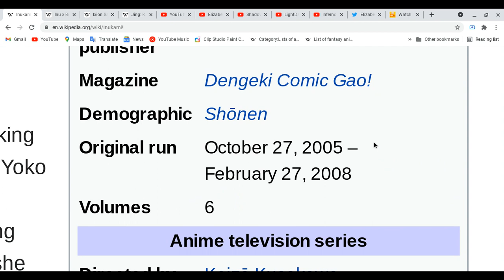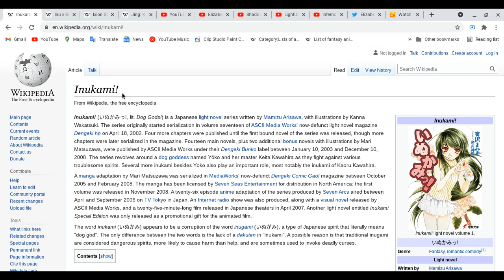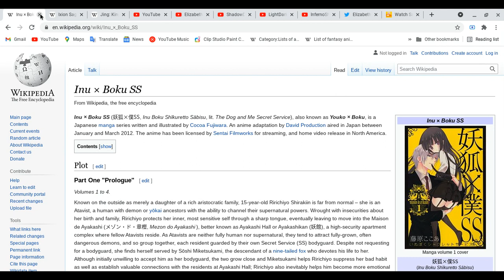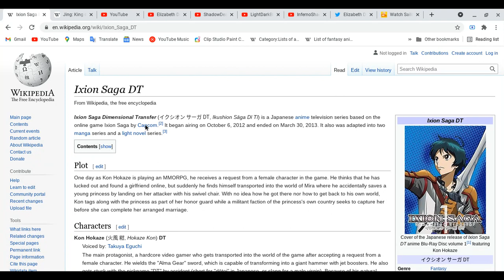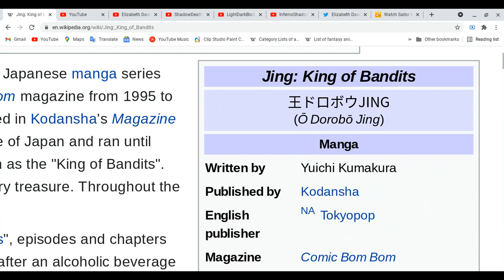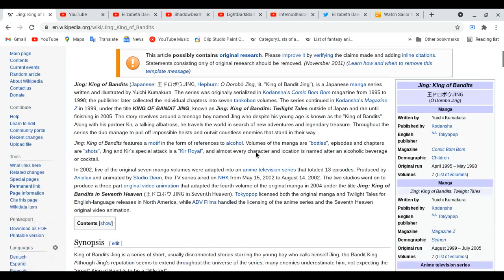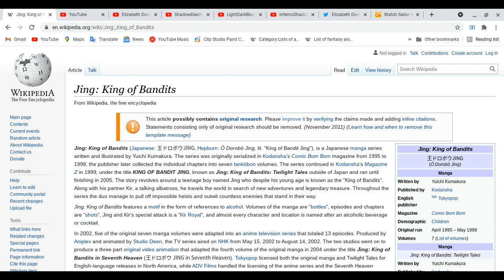All about InuKami!, Inu X Boku SS, Ixion Saga Dt & Jing: King of Bandits!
Yes we are back to learn four different anime! Now for myself I going to watch anime to finish is taking very long time XD
Spoiler Alert Ahead: Please finish watching four your favorite of anime & etc ( movies all kinds, dramas on tv,cds,audio etc all kinds, mangas, light novels, novels, magazines & games!) do all these things first before you guys watch this video!
Elizabeth Dawson:
Have a great night and day everyone!!